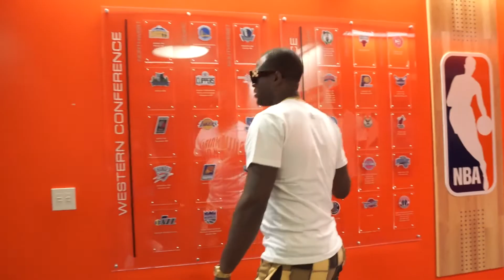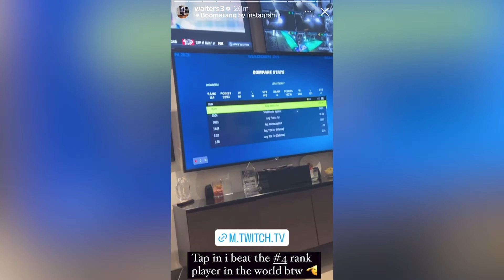Dion Waiters Interview | Growing Up In Philly, Playing w/ LeBron + KD, Life Off The Court & More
Ep. 2: Exclusive interview with NBA champion Dion Waiters. 📲

TIMESTAMPS ⬇️

0:00 Preview
1:16 Intro
2:04 Growing up in Philadelphia, starting basketball
3:40 Proving doubters wrong
4:38 Chew Playground, loss of best friend Rhamik
6:15 Nickname "Headache"
6:55 Love for music, self-expression & ties between music and sports
8:54 Philly music scene, Meek Mill & upcoming artists
10:18 Clothes, fashion & drip game
11:39 Annual 'Suit & Tie Affair'
12:40 Being a father to 3 kids
13:53 Potential NBA return
14:34 Playing with LeBron James & Kevin Durant
15:44 Gaming, dominating in Fortnite & Madden
16:42 Skating
17:17 Fun fact about Dion
17:53 Unfinished tattoo, funny tattoo stories
20:44 Dion's message to the people, mental health
22:27 Dion's social media
22:42 Being a Philadelphia Eagles fan
24:44 Sign-off, like, comment & subscribe

Instrumentals by: @thoxibeats2132 & Dayjob